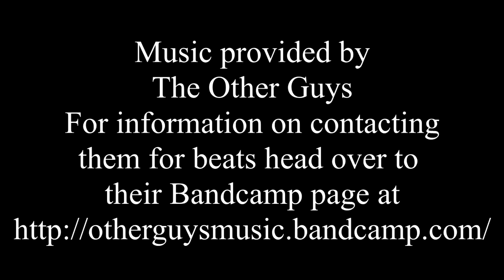CHANNEL UPDATE - BACK TO THE GRIND Twitch Suspension, Content, Extra Life & Fundraising Updates